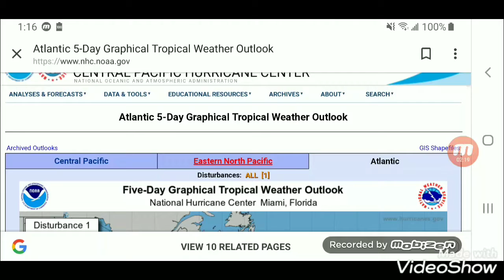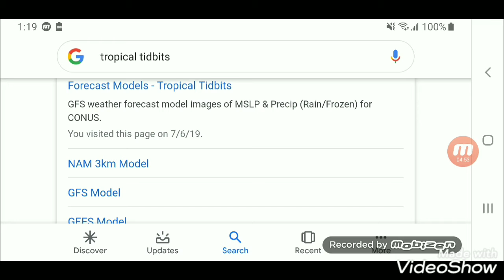NEW Disturbance forms on land in the ATLANTIC!